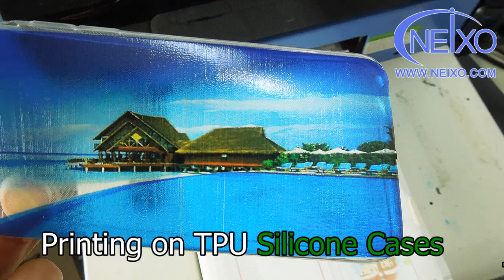Desktop TPU case UV printer printing on Iphone 6S case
Small A4 UV flatbed printer printing on Tpu or silicone cell phone case,power bank, power case, surface. UV printer print on black surface with white ink by RIP software.

We are professional UV flatbed printer manufacturer, we produce a4 a3 flatbed printer, including eco solvent ink printer, DTG textile ink printer and UV printers. We produce and sell cost-effective printer, with stable quality and function.

Our printer is popular for customized printing on plastic, wood, metal, glass, acrylic material etc. For cell phone case, USB Flash cards, sign plate, wood plate, usb stick, QR code, boards, aluminum sheet, etc

There are many of videos of sample printing in our website, welcome